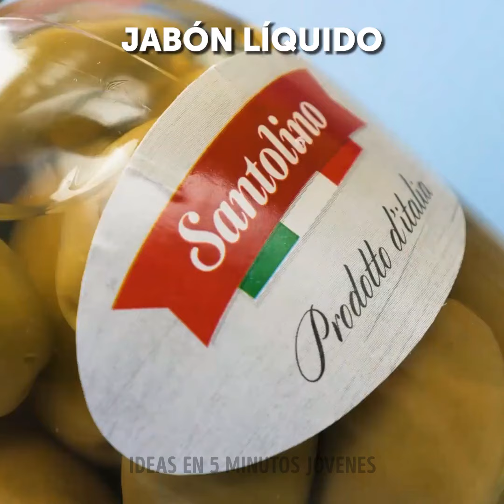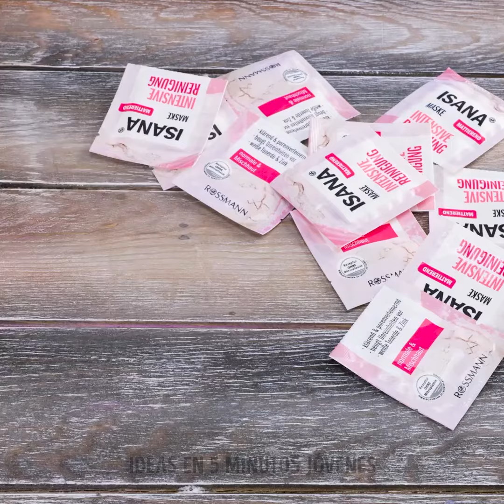Trucos Inteligentes Que Te Salvan en Cualquier Situación